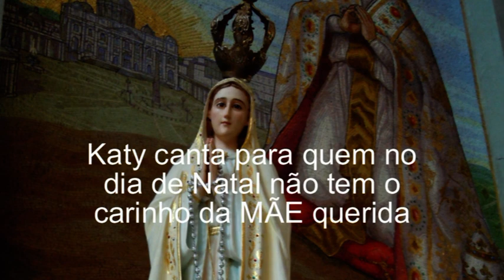Emigrantes santa mãe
Caty canta para todos os que já perderam a MÃE querida